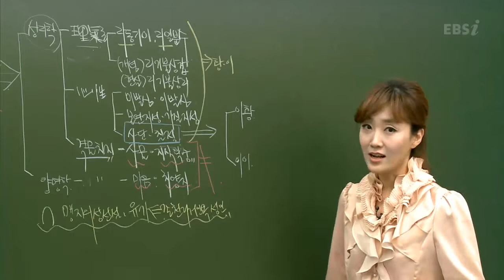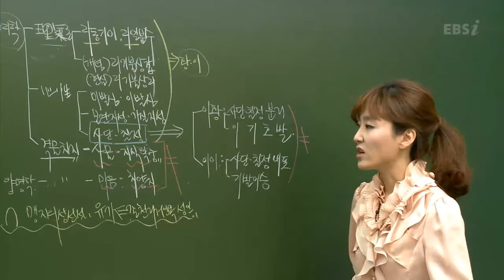EBS [사회탐구] 윤리와사상 - 이황과 이이의 출제 구도는 어떻게 되나요?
이황과 이이 - 17분 10초